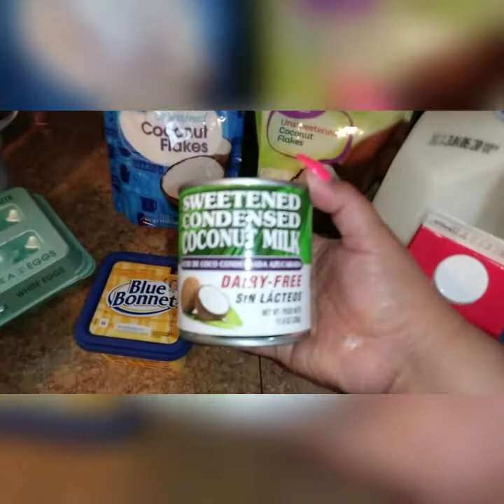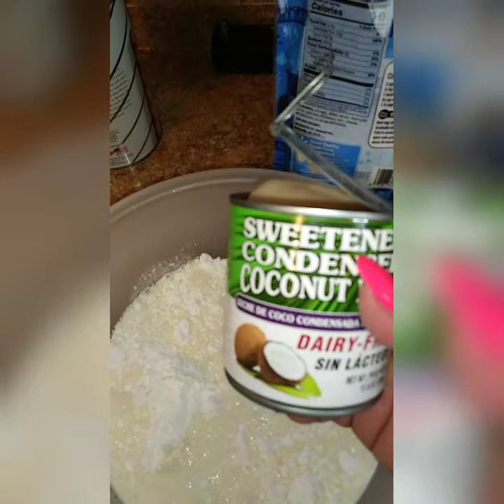"PASTELITO DE COCO" Delicioso y Súper hiper Fácil 🌰🍰